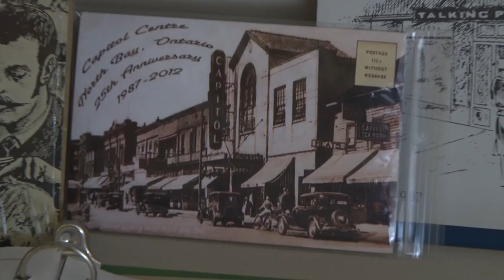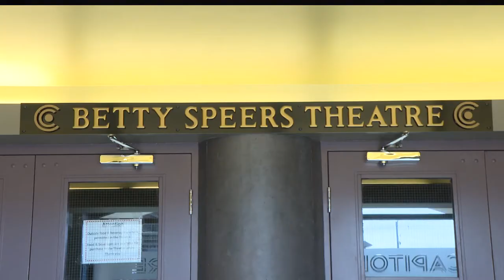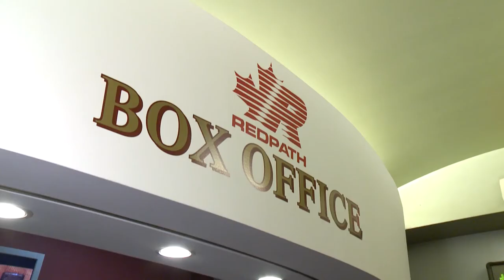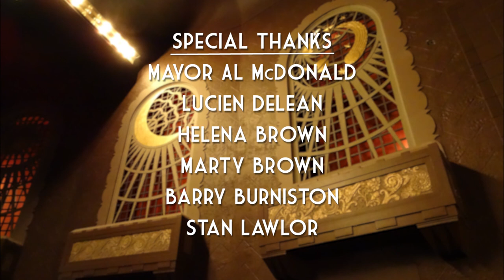Capitol Centre's 30th Anniversary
A short video with history of the Capitol Centre and interviews with staff and longtime volunteers. Created by students in the Canadore College Broadcasting - Television and Video Production program.